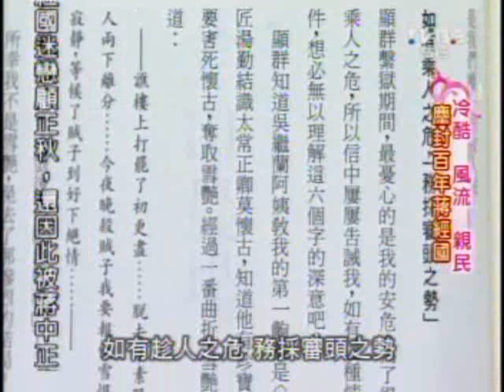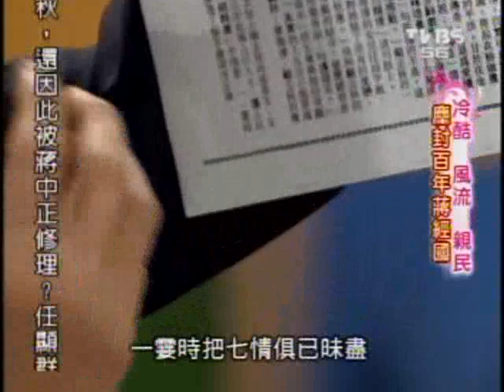國民大會：塵封百年蔣經國(4/5) 20090417